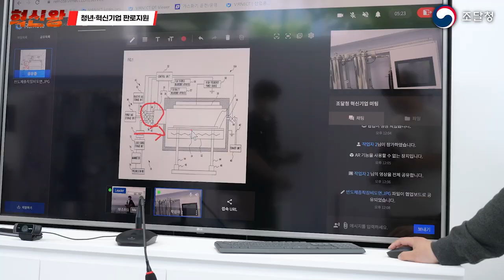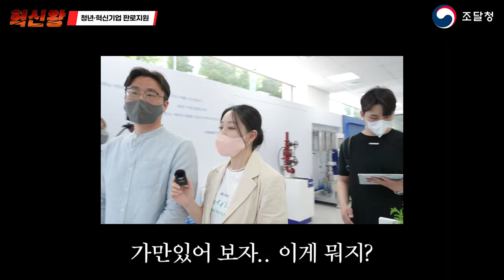다른 지역에 있어도 원격 협업이 가능하다?![혁신왕] Ep.4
-조(달청) 하(이)~ 🖐

오늘은. !! 🔥열정🔥 가득한 혁신왕 '버넥트'를 만나고 왔습니다!

XR 기술을 바탕으로 산업현장뿐만 아니라
일반인에게도 편리한 서비스를 개발하는 기업⭐버넥트⭐
조달청의 혁신 제품으로 선정된 원격 소통 솔루션! '버넥트 리모트' 와
3D 프로그램 제작을 위한 '버넥트 메이크' 기술도 직접 체험해 보고 왔답니다~!

글로벌 메타버스 플랫폼 기업으로 도약할 기업 '버넥트' , 기대되시나요??😀
혁신왕에서 함께 만나요! 👋